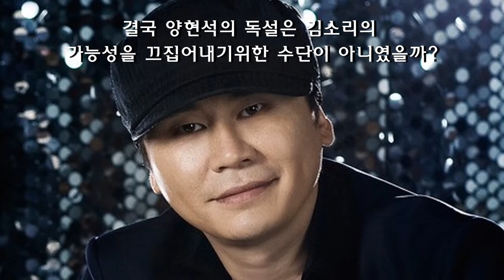CEO of YG BEING SO HARSH AND RUDE!! jikook